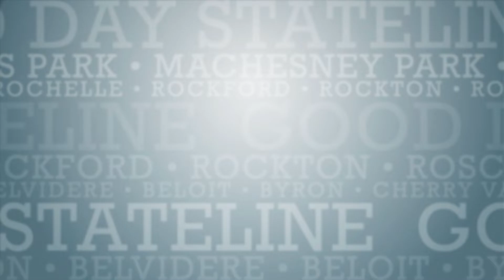New design trends for the new year with Midwest Stone Source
The new year is coming and many of us want to switch some things up for 2023. Midwest Stone Source and Design Studio is here to help people who want to redesign their homes. We’re talking to Michaela Ramsey, a project designer for Midwest Stone and she’s walking us through how we can remodel our kitchens and what trends we can look forward to in the new year.